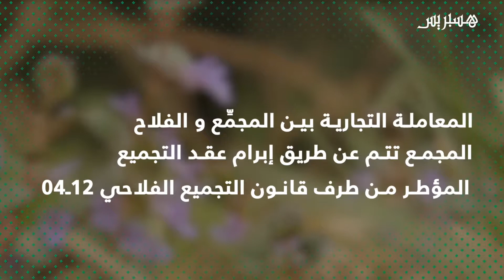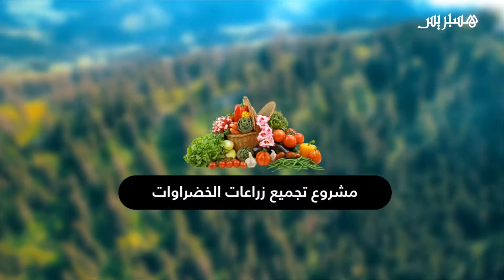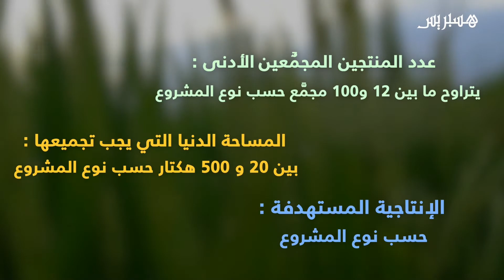تعرف على أهم ما يخص التجميع الفلاحي في الإنتاج النباتي‬